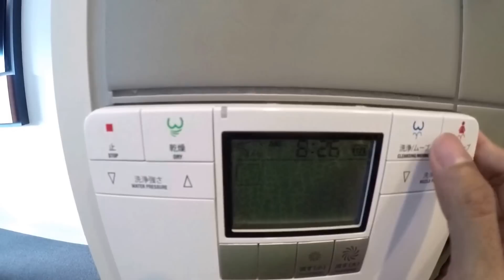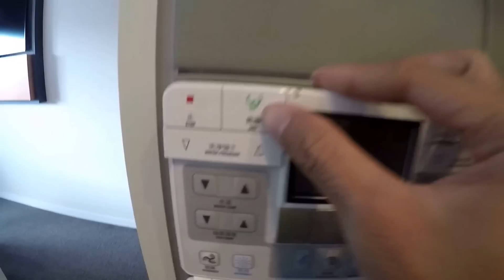รีวิว ชักโครก ที่ญี่ปุ่น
มาญี่ปุ่นไม่มาเล่นชักโครก เหมือนมาไม่ถึงญี่ปุ่น แผงวงจรอะไรไม่รู้เต็มไปหมด จะเป็นอย่างไร ลองดู?
อยากให้ไปทำอะไรที่ญี่ปุ่นเม้น?